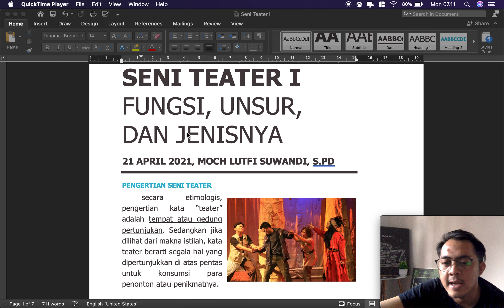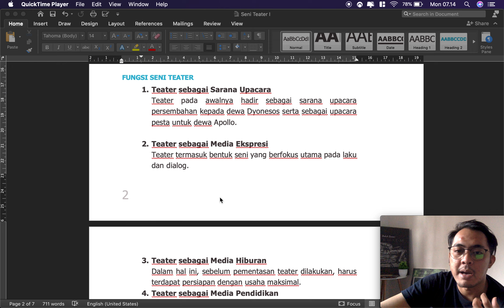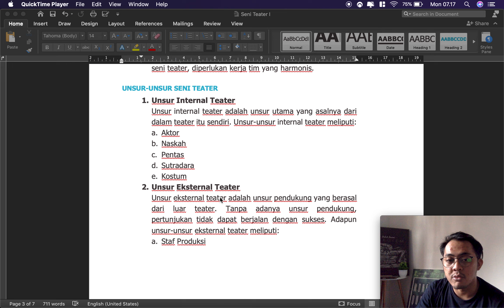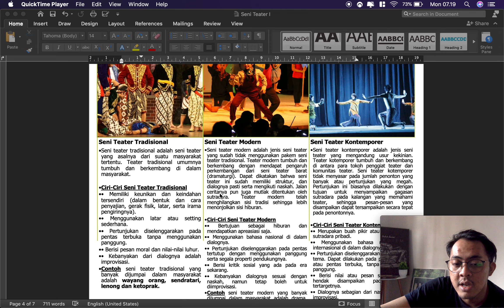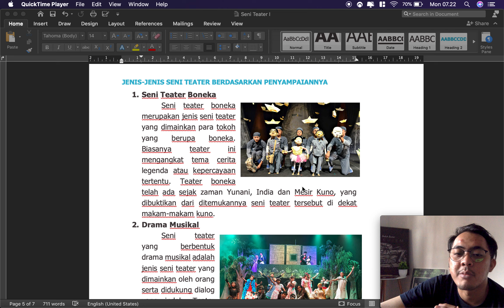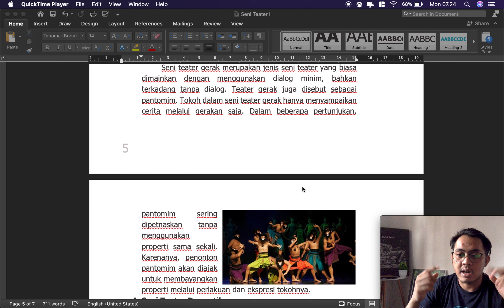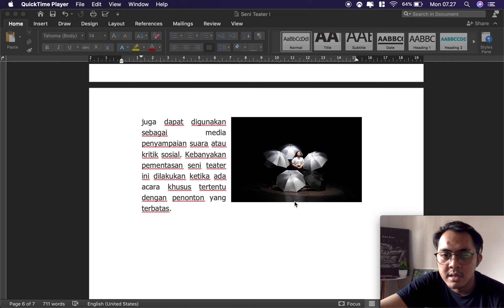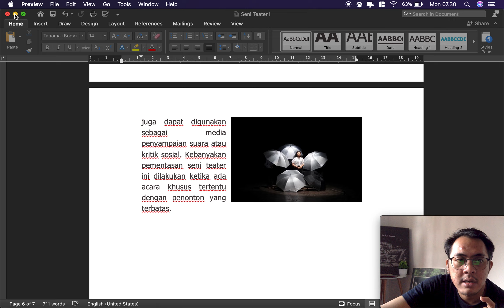(SBK) Seni Teater I - Fungsi, Unsur, dan Jenisnya